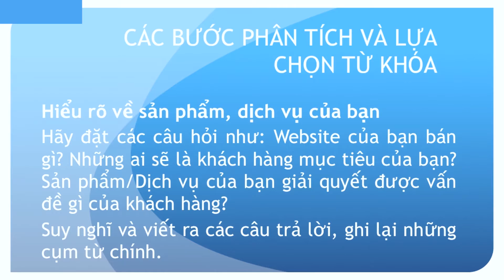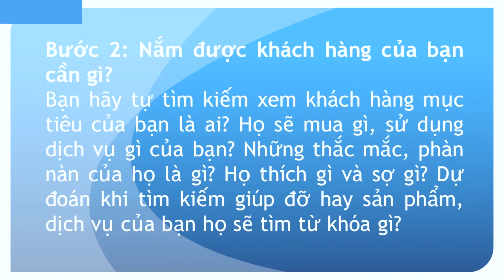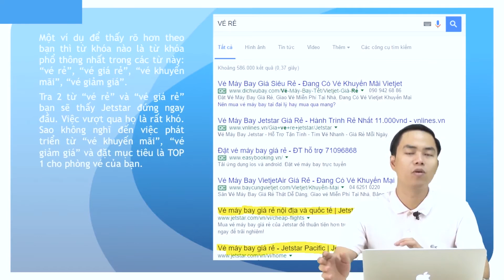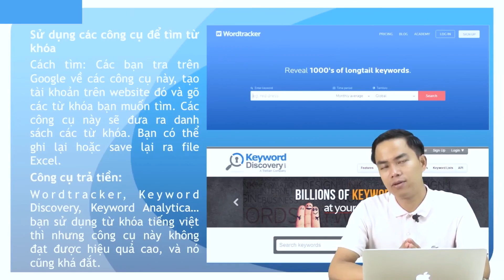15. Phân tích và lựa chọn từ khóa seo phần 1